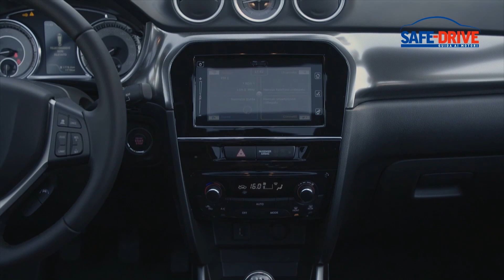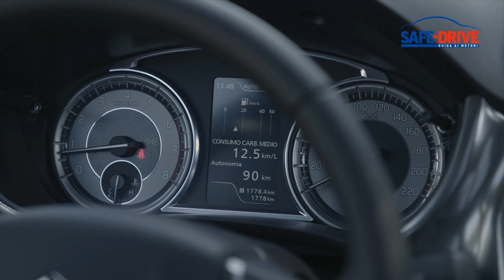Prova su strada: Suzuki Vitara Hybrid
Ci sono voluti cinque anni per vedere rinnovata Suzuki Vitara, segno di un progetto iniziale che non ha avuto bisogno di essere corretto. Ma i tempi passano e le tecnologie si evolvono, di questi tempi anche piuttosto in fretta. Ecco dunque che l’ormai iconica Suv giapponese si aggiorna e soprattutto introduce in gamma anche la versione ibrida, Mild Hybrid.